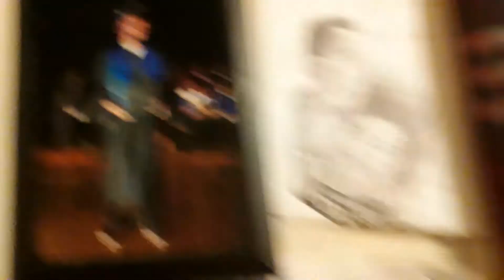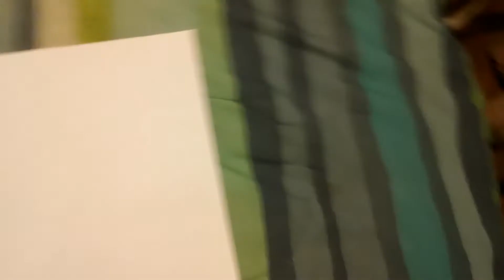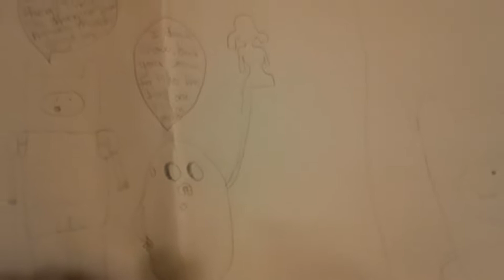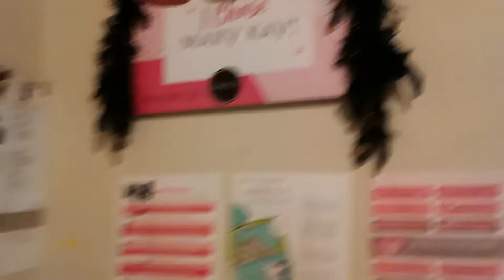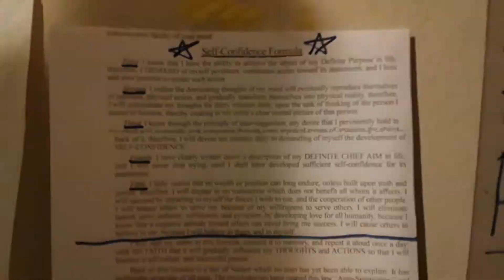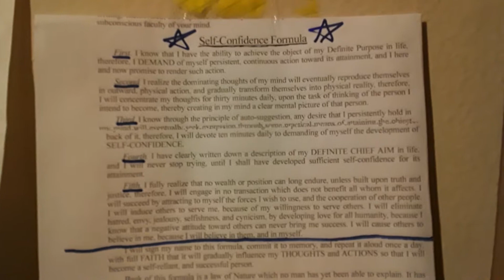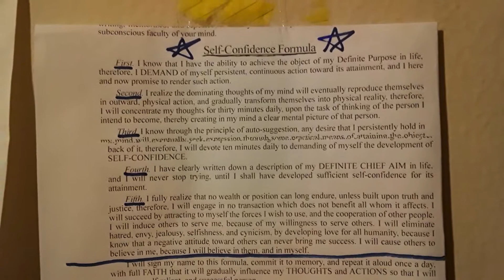bedroom tour 2019! *i manifested my husband* | lifestyle upgrade for 2020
This is how my room was set up in 2019. There are MAJOR changes to it in 2020. I may do an updated video later this year.

Thank you all for your support and encouragement along this journey. I hope my recent videos have helped you stay positive during this time in our lives. I love you all! 💙